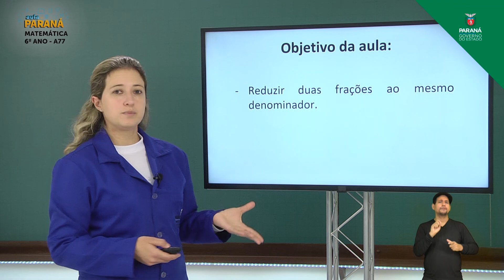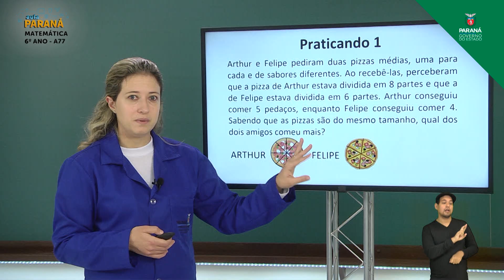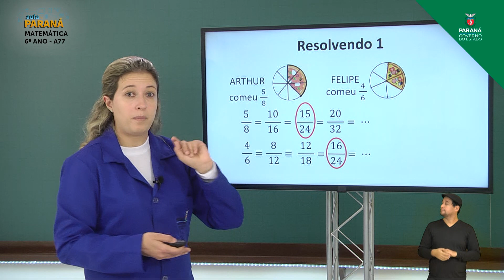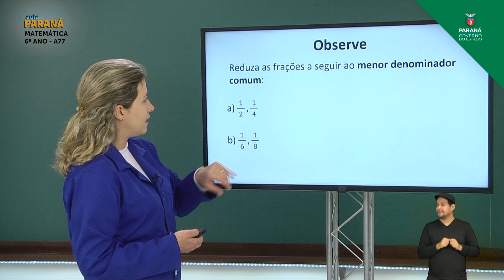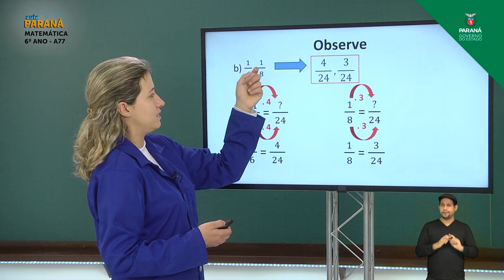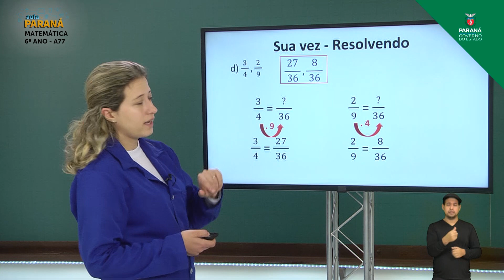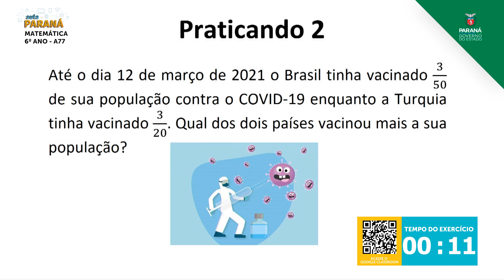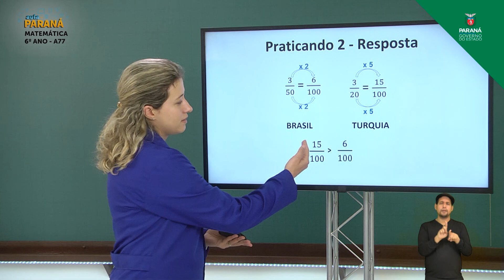2021 | 6º Ano | Matemática | Aula 77 - A Ideia de Fração: Reduzindo Duas Frações ao Mes... - Parte 2